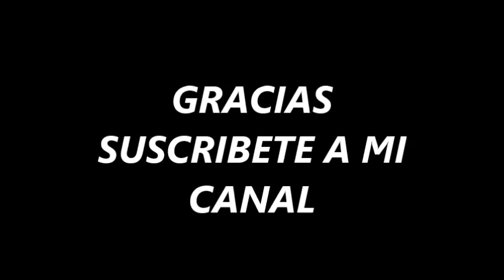PATRICK SWAYZE - SHE"S LIKE THE WIND (STAN CROWN REMIX)